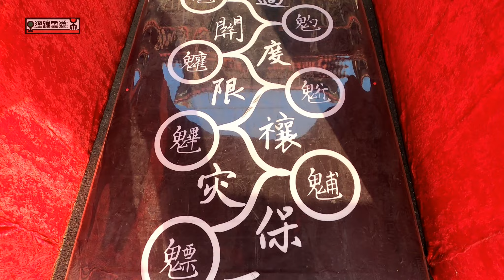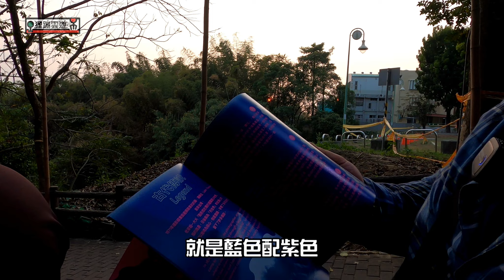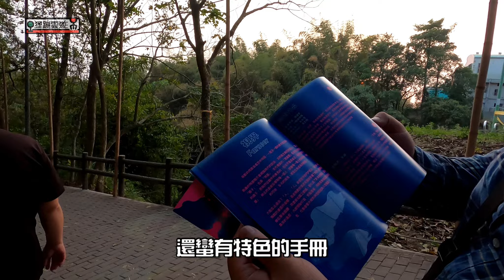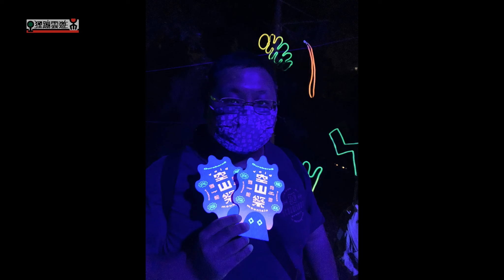關廟裡面居然有巨大漫威英雄雕像~這是台南年末最大山林燈祭~『狸蹦雲遊』| 空山祭 |2021台南遊EP5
這集是臺南遊的第二天下半段行程，也是今天的最主要目標：龍崎空山祭。但是空山祭表定入場時間是晚上5點半才開始，在開始之前，不妨可以到同樣是接駁車停靠處的龍崎文衡宮逛逛吧！
文衡宮除了裡面是祭拜關聖帝君之外，裡面還有許多個人或是企業捐贈的英雄巨型雕像，像是漫威英雄的鋼鐵人、浩克、索爾，還有變形金剛的大黃蜂、柯博文等，中西結合，十分有特色！

00:00 片頭
00:27 龍崎文衡宮
04:43 龍崎空山祭
10:52 結語

龍崎文衡殿
營業時間：24小時~全年無休
地址：719台南市龍崎區中坑里中坑3-2號
費用：無
交通：搭台南公車紅幹線→至關廟換乘紅11或紅12

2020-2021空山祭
展覽時間：2020/12/25 to 2021/02/28(已結束)
費用：空山祭網路門票50元、現場100元